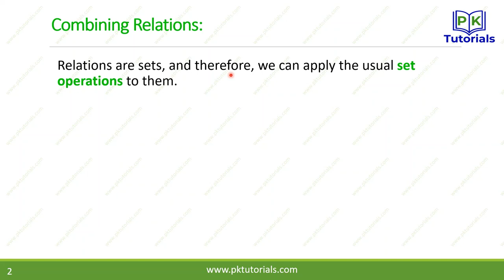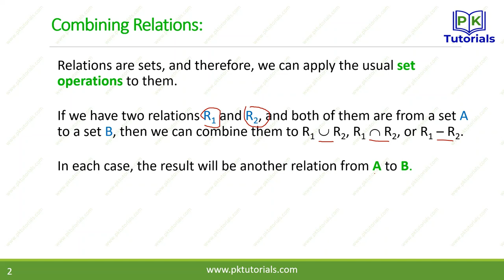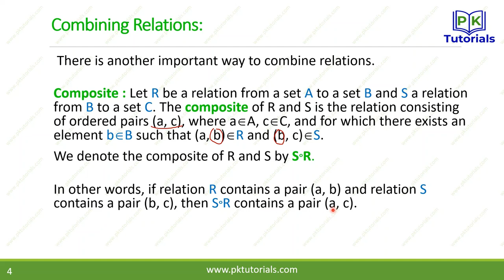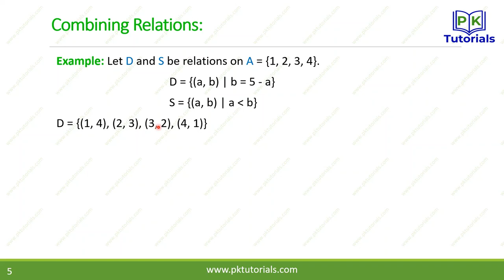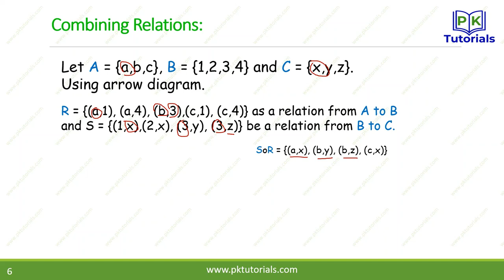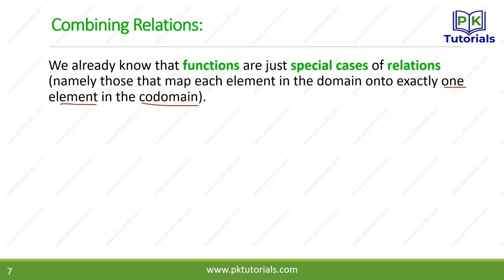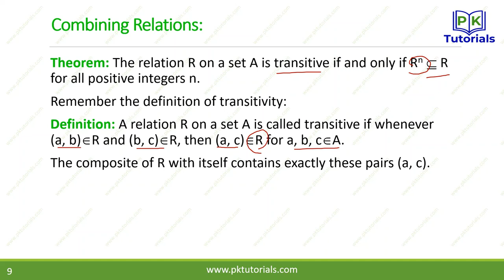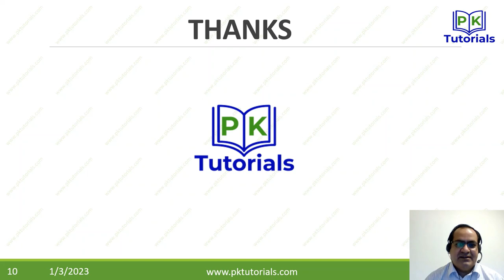29 - Combining Relations | Discrete Mathematics | PK Tutorials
Hello, welcome to PK Tutorials. I'm here to help you learn your university courses in an easy, efficient manner. If you have any questions, leave them below. I try to answer as many questions as possible. If something isn't quite clear or needs more explanation, I can easily make additional videos to satisfy your need for knowledge and understanding.

After watching this video you will understand Relations in Discrete Structures with detailed examples. You will also be able to answer the following questions:

- What is relation in discrete mathematics?
- What are the daily life examples of relations in discrete mathematics?
- What is composition of relations in discrete mathematics?
- What are types of relations in discrete mathematics?
- What is composite relations in discrete mathematics?
- What is reflexive relations in discrete mathematics in urdu/hindi?
- How to combine relations in discrete mathematics in urdu/hindi?
- What is the difference between function and relations in discrete mathematics in Urdu/Hindi?
- What is symmetric, antisymmetric, asymmetric and transitive relations in discrete mathematics in urdu/hindi?
- What are the types of relations with examples in discrete mathematics in urdu/hindi?
- In How many ways combining relations in discrete mathematics?
- What are the basic symbols to represent relations or functions in discrete mathematics in urdu/hindi?
- What is meant by powers of relation on a set in discrete mathematics in urdu/hindi?
- Relations and it types and properties with examples in discrete mathematics explained in urdu/hindi?
- What are the properties of functions and relations in discrete mathematics in urdu/hindi?
- What graph of a function in discrete mathematics in urdu/hindi?
- What is inverse function in discrete maths in urdu/hindi?
- What is transitive relations with examples in discrete mathematics in urdu/hindi?
- How to represent relations with a mathematical formula?
- What is the difference between domain and range of a relation in discrete structures in urdu/hindi.
- Examples of relations in discrete mathematics in urdu/hindi.
- How to combine relations in discrete structures in urdu/hindi.
- What are the properties of relations in discrete structures in urdu/hindi.
- What is the difference between symmetric, antisymmetric and asymmetric in discrete mathematics in urdu/hindi.
- Theorem: The relation R on a set A is transitive if and only if Rn  R for all positive integers n.
- Functions are special cases of relations in discrete mathematics.